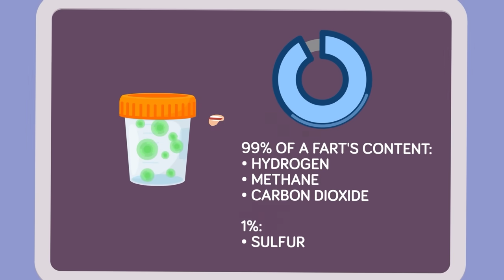Why Do Some Farts NOT Smell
Farts come in all sounds and smells, but sometimes a fart can have no scent at all. What's the deal with farts that can sneak by unnoticed, and others that can be weaponized by the military? Watch today's insane new video to find out!